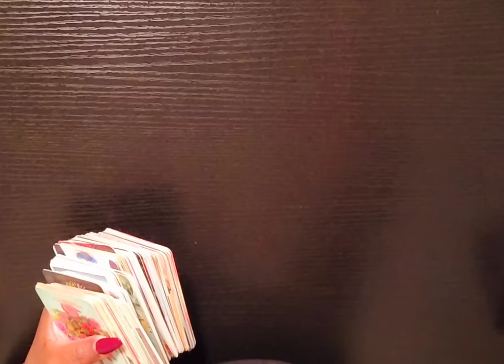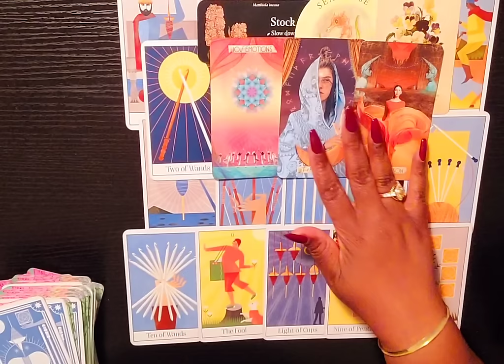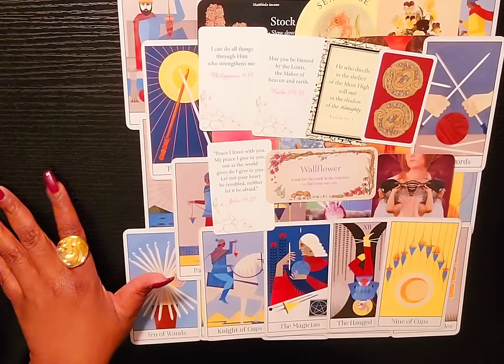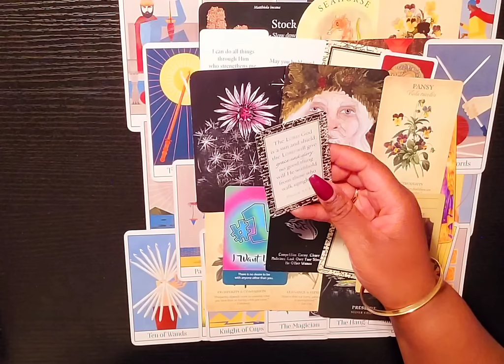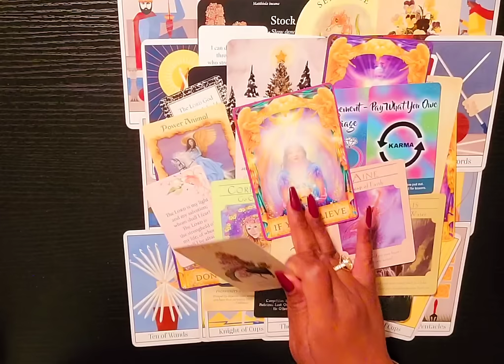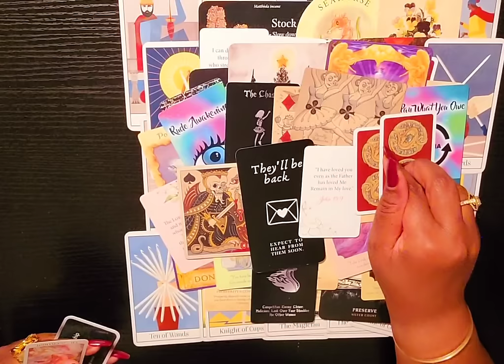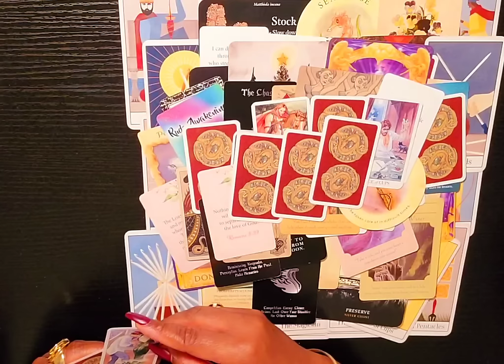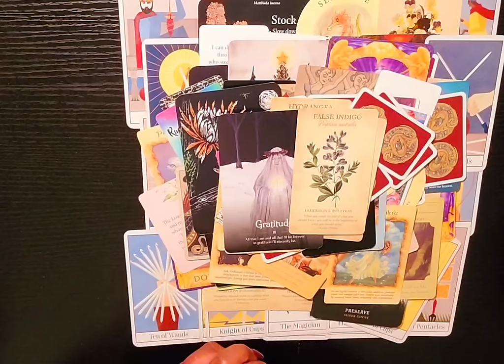🟥 "Yeah, HE'S THEE LOVE OF YOUR LIFE, and He Does Have an OFFERING for You, BUT ... " 🫴🏽🪙👀